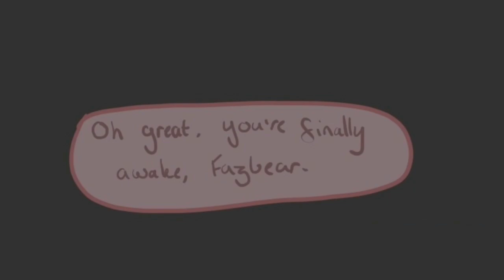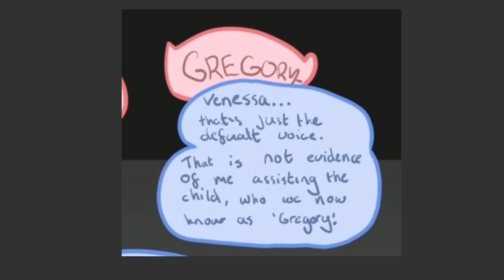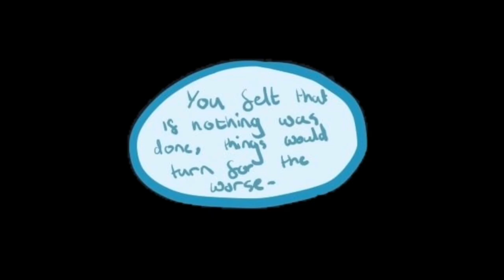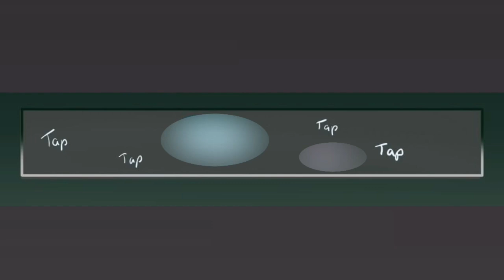A Returning Friend (The full story) || Freddy x Bonnie Comic [FNAF Security Breach Comic Dubs]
A full compilation of the Freddy x Bonnie Comic made by Palegalecaverns from Instagram.